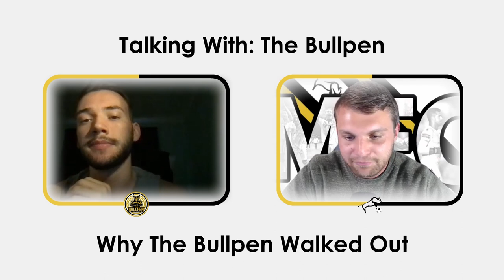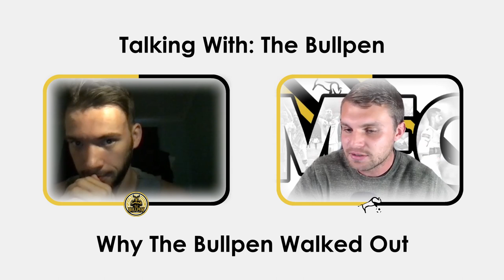Why the Bullpen Walked Out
On this episode of Talking With, we chat with the Bullpen to discuss why The Bullpen walked out during the Macarthur vs Newcastle game to find out what really happened and what the club's response was to their impromptu walkout.